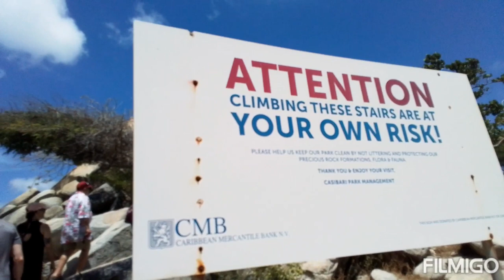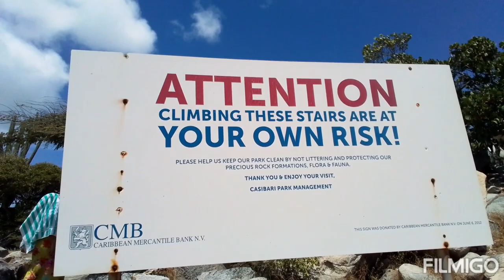🚢NORWEGIAN SKY 🛳️ ARUBA 🇦🇼 MONUMENTO PIEDRAS VOLCÁNICAS AntillasMenoresTour🇱🇾🇦🇼🇨🇬🇰🇳🇨🇵🇵🇾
tour Antillas Menores 🇦🇼🇱🇾🇨🇬🇰🇳🇨🇵🇵🇾